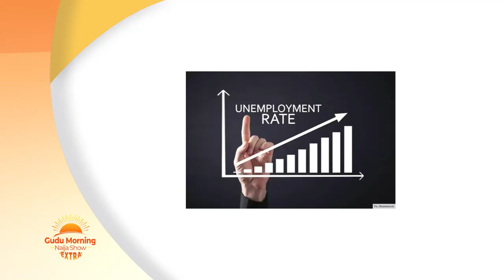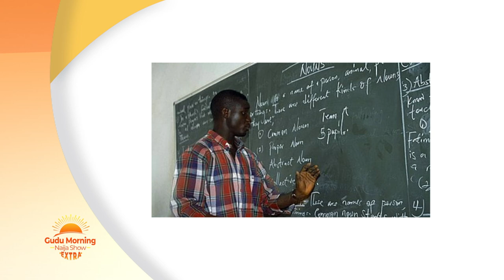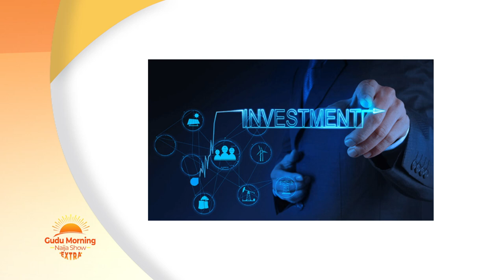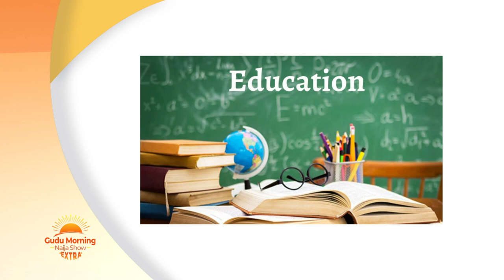Spotlighting Nigeria's Youth Unemployment Pandemic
We bring you an important topic of focus that is core to the development of Nigeria and also the improvement of the social stability in the country.

The Youth Unemployment pandemic requires a critical focus by all stakeholders in society as the Youths form more than 50% of the country's population according to statistics.

A growing high rate of unemployment by this demography would drastically impact the rate of crime in the society and an increase in employment would indirectly impact productivity and boost the Nation's economy.

In this episode, we bring you public analyst Femi Adeyeye as he shares insight into this hot burner conversation with host Precious Enyi